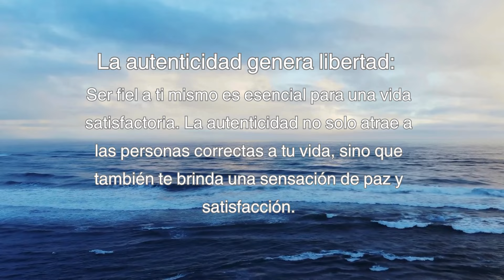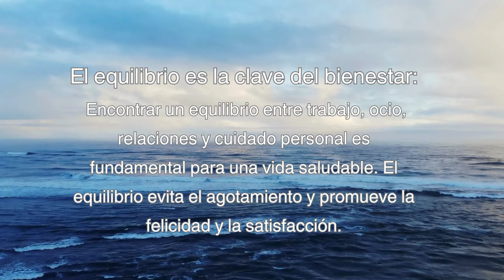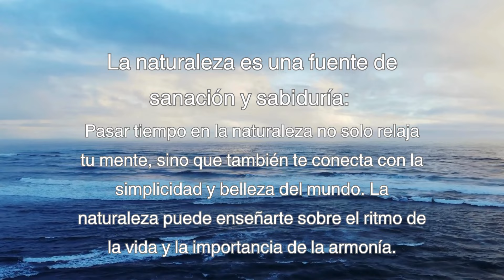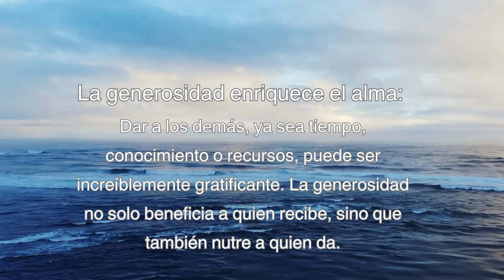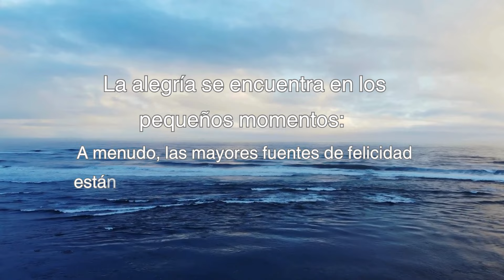Reflexiones que cambiarán tu vida - "Descubre tu Potencial con Reflexiones que cambiarán tu vida"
Reflexiones que cambiarán tu vida no son solo palabras, son la llave para descubrir tu verdadero potencial. En este video, exploramos historias inspiradoras y enseñanzas que te harán ver el mundo desde una nueva perspectiva. Descubrirás cómo pequeños cambios en tu forma de pensar pueden tener un gran impacto en tu vida diaria. Además, compartiremos consejos prácticos y ejercicios para ayudarte a aplicar estas reflexiones en tu vida. No te pierdas esta oportunidad de transformarte y crecer.

Otros videos:
15 REFLEXIONES QUE TOCARÁN TU VIDA